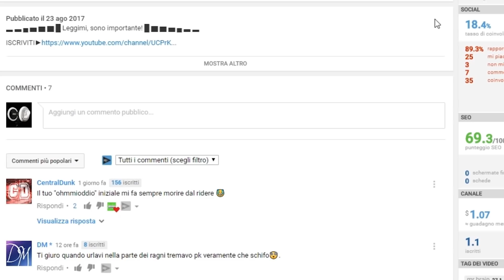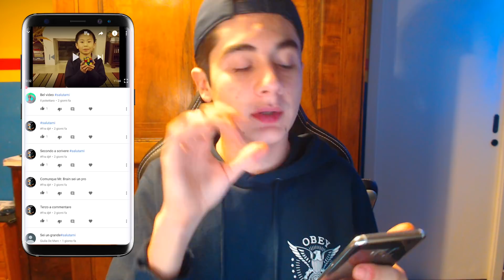la tigre ha rotto il vetro ed è successo questo...